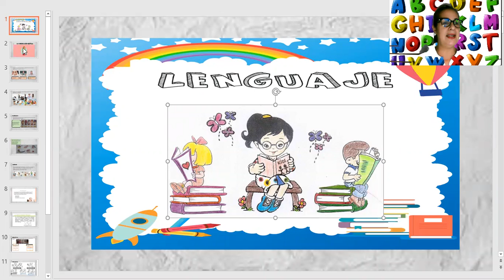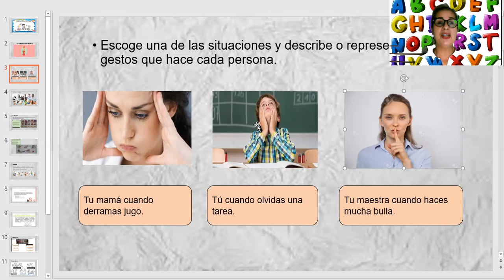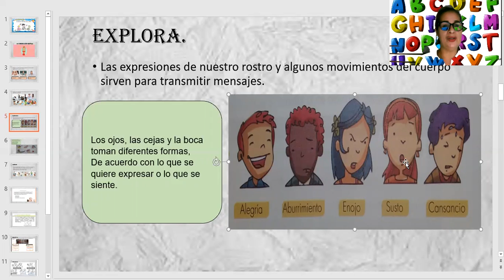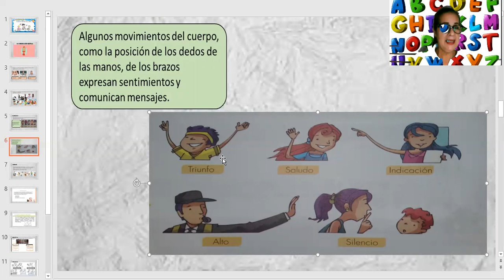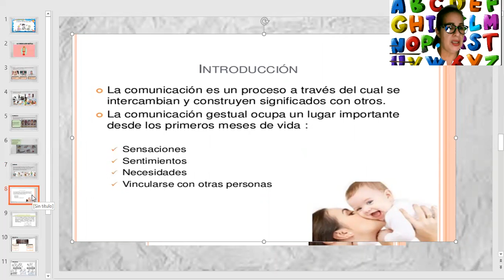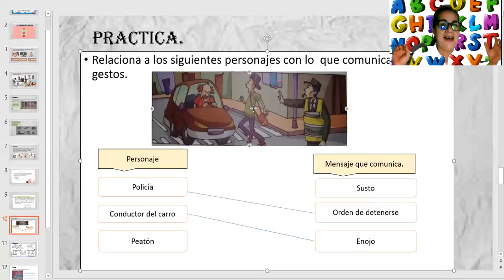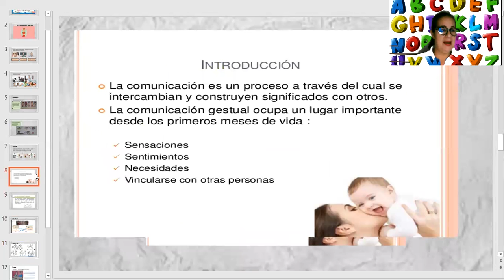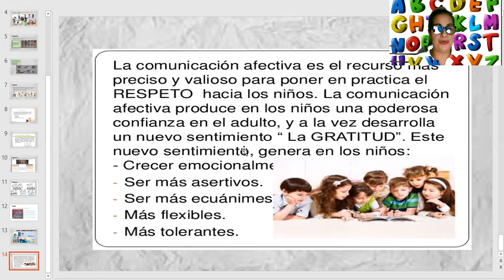LA COMUNICACIÓN GESTUAL.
LENGUAJE.